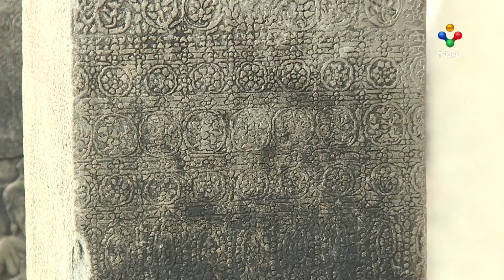[26-09-24] អ្នកចូលទស្សនាប្រាសាទអង្គរវត្ត លើកទឹកចិត្តឱ្យប្រជាពលរដ្ឋខ្មែរយើង ជួលមគ្គទេសក៍ទេសចរណ៍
ប្រជាពលរដ្ឋខ្មែរភាគច្រើន ដែលជាម្ចាស់ប្រាសាទបុរាណ ពុំសូវចាប់អារម្មណ៍ ស្វែងយល់ពីប្រវត្តិសាស្រ្ត នៅលើជញ្ជាំងប្រាង្គប្រាសាទ តាមរយៈមគ្គទេសក៍ទេសចរណ៍ឡើយ។ ពលរដ្ឋខ្លះ គ្រាន់តែទៅថតរូប ឬសែលហ្វី ជាមួយមិត្តភក្តិ ហើយត្រឡប់មកផ្ទះវិញ។ ដូច្នេះហើយ បានជាអ្នកចូលទស្សនាប្រាសាទអង្គរវត្ត បានលើកទឹកចិត្តឱ្យប្រជាពលរដ្ឋខ្មែរយើង ស្វែងរកមគ្គទេសក៍ទេសចរណ៍ ដើម្បីណែនាំ បង្ហាញ នៅពេលចូលទស្សនាតាមប្រាង្គប្រាសាទនានា។